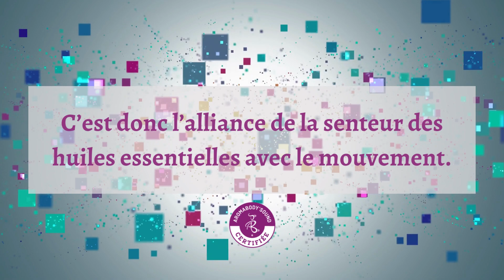Atelier découverte AROMABODY'SOUND ® SMELL&MOVE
Vous avez envie de vivre une expérience extraordinaire,
contactez-moi pour plus d'infos.

7 étapes corporelles qui correspondent à la connexion aux 7 chakras.
Ce pack DECOUVERTE AROMABODY'SOUND® comprend
- 7 fiches récapitulatives + la particularité de chaque huile essentielle
- 7 rythmes musicaux  -  composés par un rythmicien professionnel
- 7 petites vidéos pour vous accompagner dans la découverte corporelle
 Accès aux vidéos en illimité